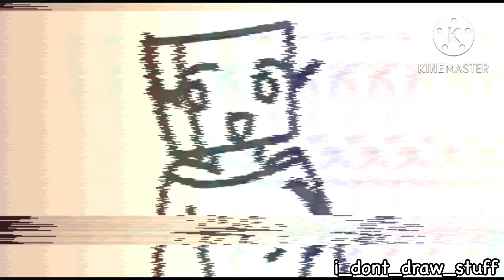It’s Prom! Animatic || Feat. Belle The Book || Read Desc